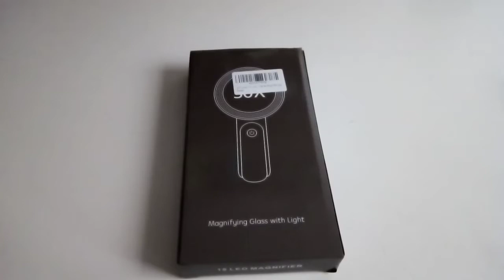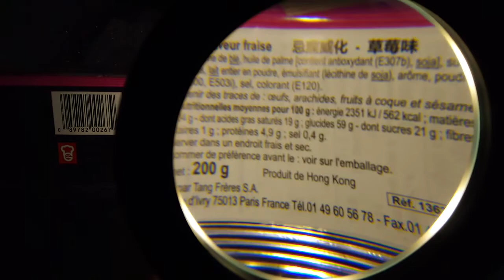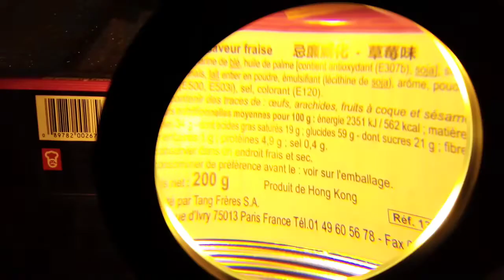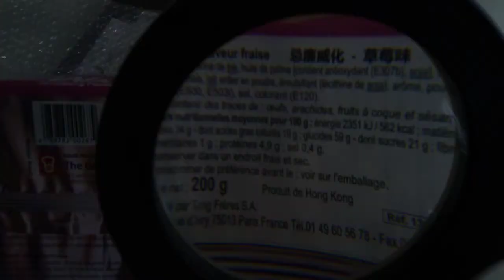Loupe x 30, marque Busatia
Superbe loupe grossissante, avec led de 3 rons lumineux.
Fonctionne avec pile